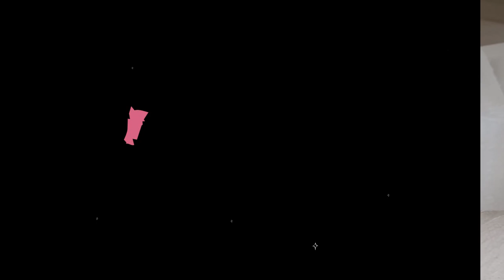CANCELARAM NOSSO VÔO PARA NATAL! - Thamyê Baseggio